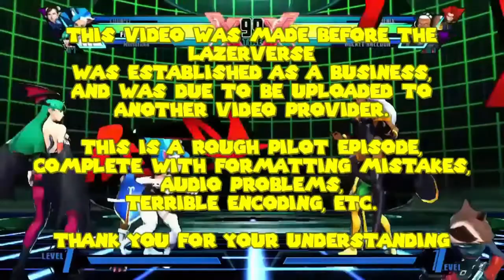Laserverse - Video Games MegaMix - Episode 1: Pilot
(Video Game MegaMix episodes are published the first Monday of every month.) What is this? Since we acquired ALL of the rights and content from Grumpy Bear Plays/Annoyed Comic Book Grump old YouTube channel, this is us using the content for mixing. This is a MegaMix of old fighting game footage. Oh, and you win an official Stan Lee No Prize for watching the whole video through, too!